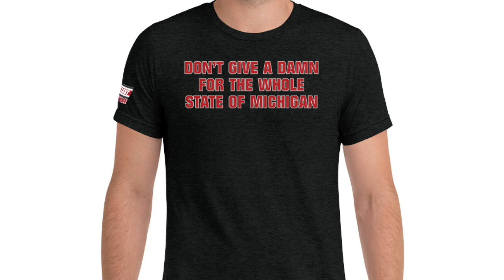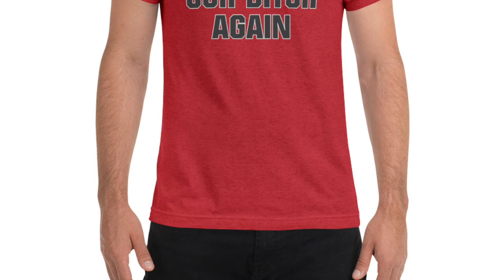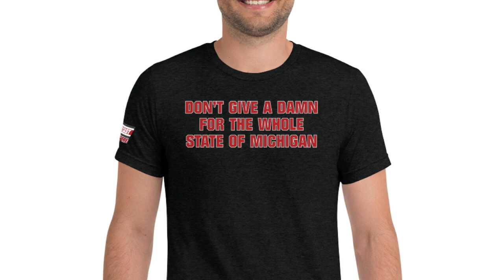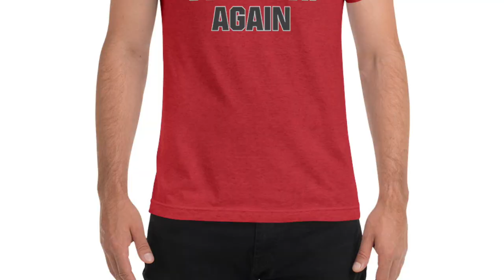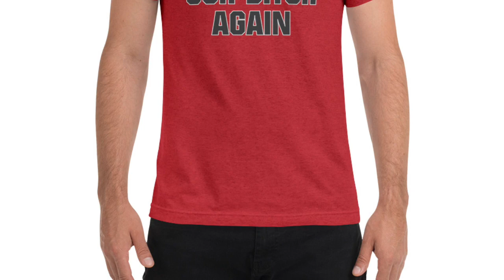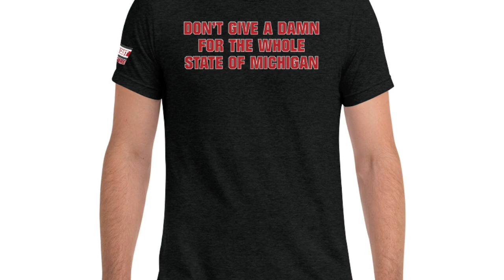🅾️🏈 The JTT Saga Continues, Recruiting & Portal Updates | 12 Team Playoff Debate | Twitter Questions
⭐️ This is the ONLY commercial-free Ohio State football podcast.

🚨Visit The Buckeye Cast Supply Store!!!

BOOOM! Just launched the newly redesigned website. Visit  TheBuckeyeCast.com.

Hey BUCKEYE NATION! Welcome to The Buckeye Cast. We were born and bred in the Buckeye state and we bring an opinionated fan’s perspective to Ohio State football.